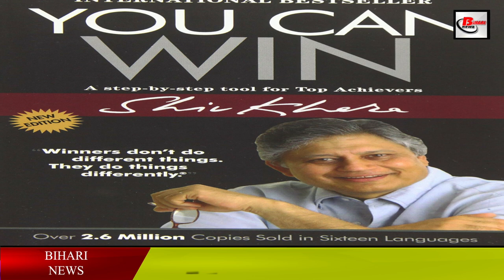Shiv Khera की अनसुनी कहानी || Shiv Khera Biography in hindi.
Shiv Khekha was born on 23 August 1961 in Dhanbad, Jharkhand into a business family. Her father was associated with the coal mining business and mother was a homemaker. In later days, when the coal mines were nationalized, the family had to face a lot of trouble.
At the same time Shiv Kheda completed his secondary education from a local government school. He was an average student during school days. He also failed once in the 10th examination. But after this a big change came in his life and he accepted the challenge of his life with a positive thinking, which resulted in him in the Higher Secondary Examination. He passed the first class in this examination. After school, he graduated from a college in Bihar. Shiv Kheda faced many difficulties in the early stages of his life. He started his career in Canada with a small job like washing jobs. Then he became an insurance agent but even in this work he did not get the success he wanted. But even then, the journey of struggle for success continued. He once worked as a salesman in many shops.